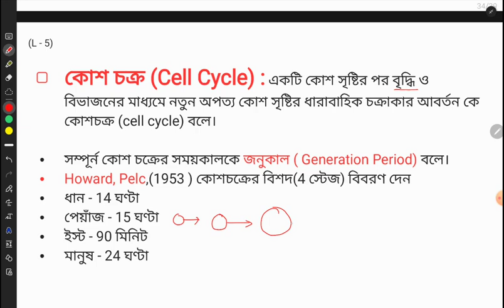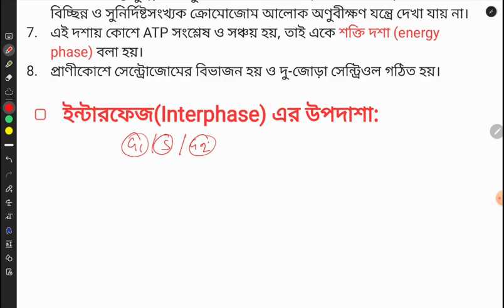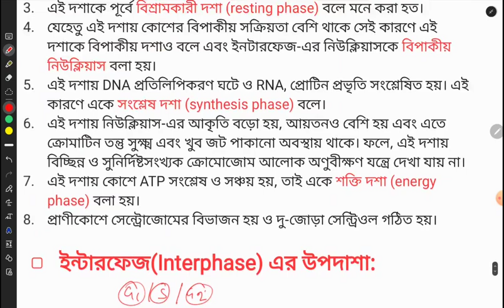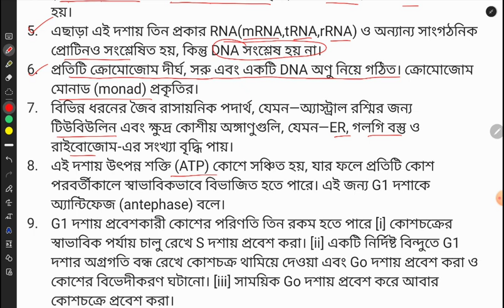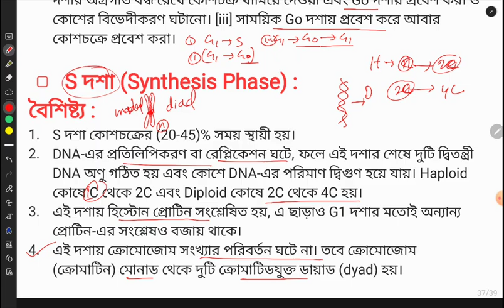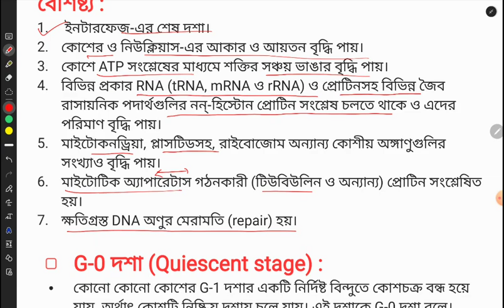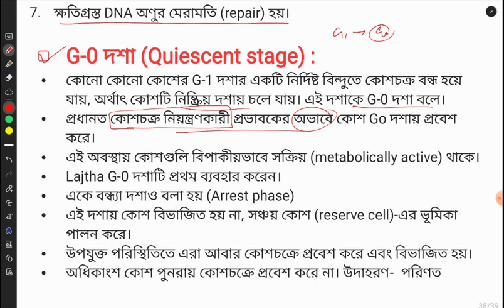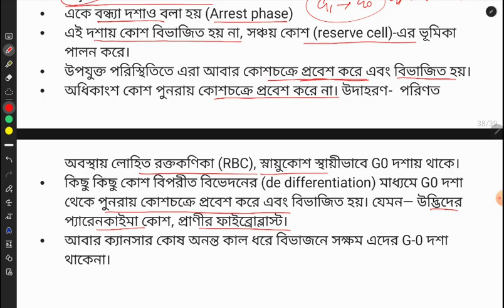Class 10 | Life Science | Chapter 2 | L 5 | Continuity of life | Cell Cycle| Cell Division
participate in practice set :
comming soon